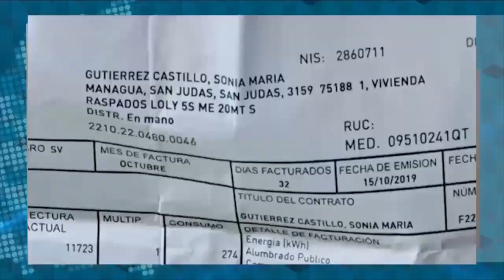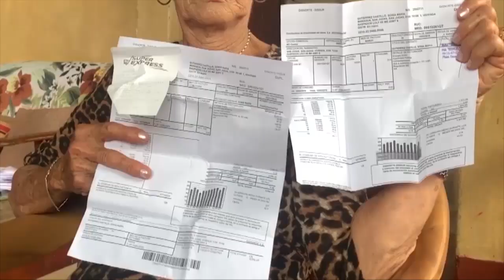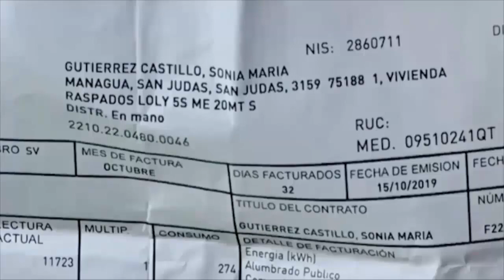César Zamora: El impacto de la reforma a la ley de estabilidad energética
Empresario sostiene que el Gobierno ya no tiene recursos para dar a la distribuidora de energía Disnorte-Dissur, que a marzo pasado tenía 1,535 millones de córdobas en pérdidas.